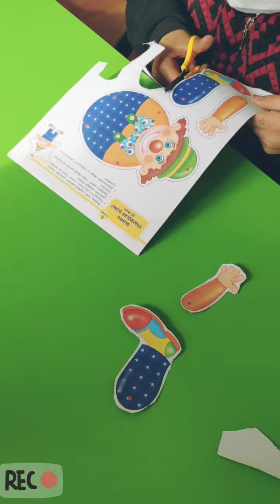Sihirli Kağıtlar - Kesme Birleştirme - 🤡🤡 Palyaço Nasılyapılır ?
El işleri çocuğunuz için esneklik sağlayacaktır.
Her ne kadar çocuklarımızın önüne bazı meydan okumalar koymak istesek de, seçtiğimiz el sanatlarının çocuğumuzun seviyesine uygun olması da önemlidir. Ellerindeki bir işi başarıyla tamamlamaları onların başarma duygusunu ve gururlarını da harekete geçirecektir. Onlar bu işi ne kadar çok yaparsa siz de onlarla bu etkinlik seviyelerini artırabilirsiniz.

Başarı, bir başarısızlıktan diğerine coşkuyu hiç yitirmeden gidebilme becerisidir.

nasıl yapılır,palyaço nasıl yapılır,palyaço,çocuklar için,kağıt,paper,magic,child,kids,okul öncesi,anasınıfı,preschool,how to make,kendin yap